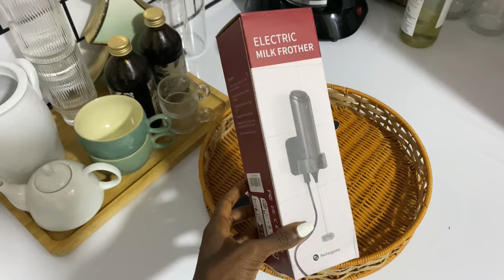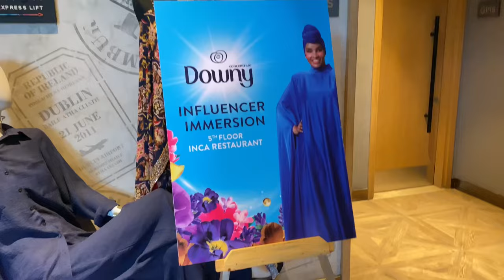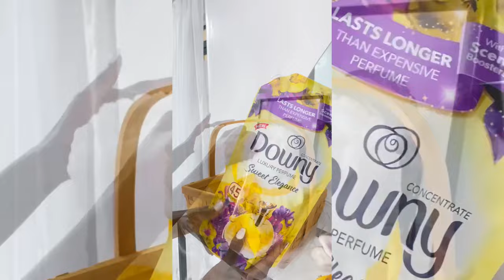LIFE LATELY : Downy Launch || Project reveal shoot BTS || Bedroom Reset || New purchases